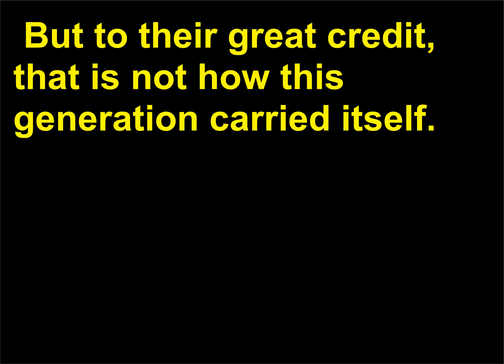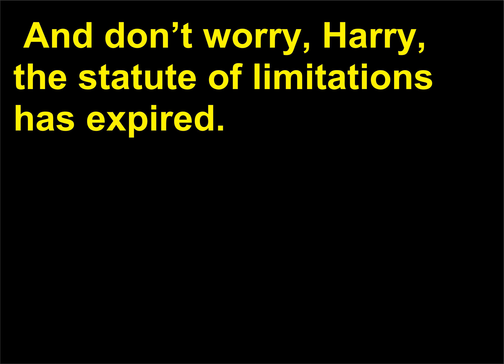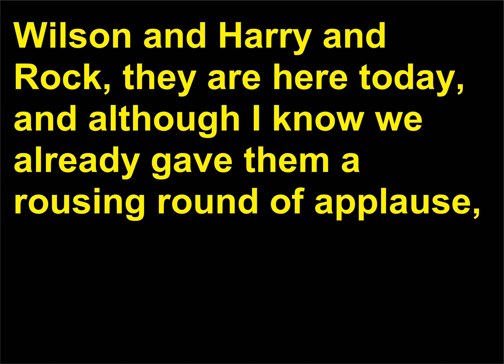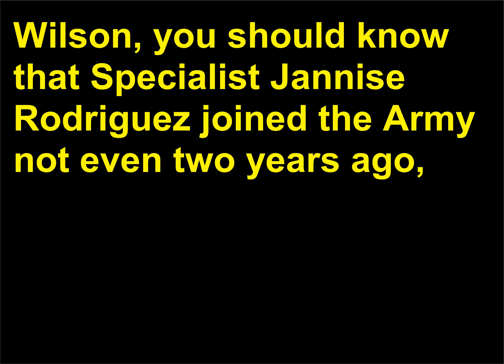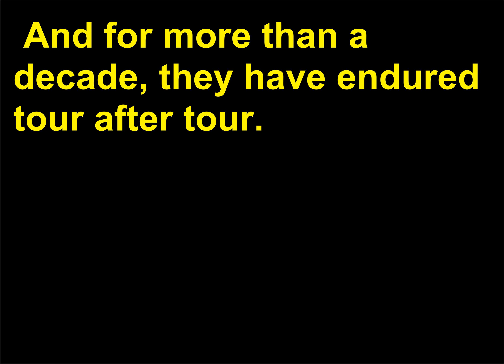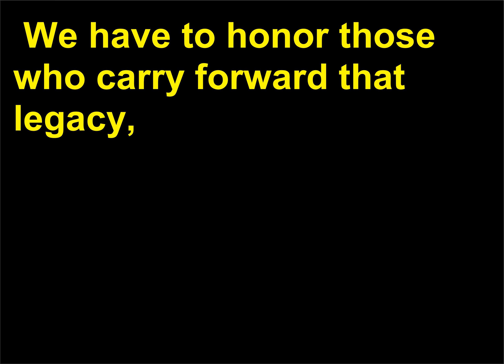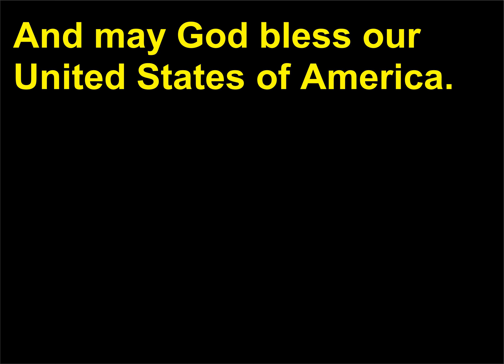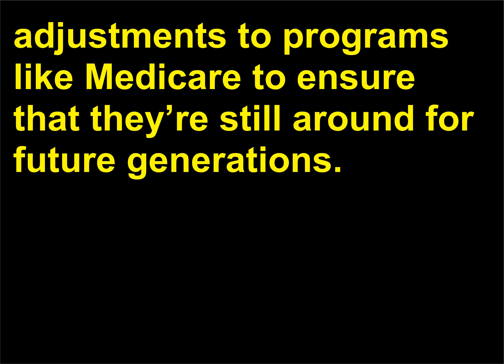Discursuri politice 176